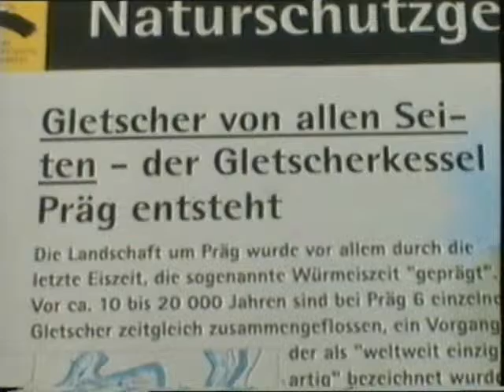Film 0008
Teil  3  Präg -Schwarzwald .